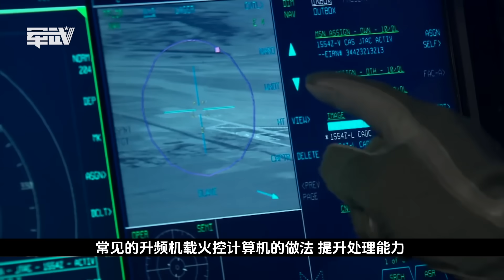【杨叔洞察】歼-20最新改进型现身！除了换装涡扇15发动机，还改进了哪里？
歼-20最新改进型现身！除了换装涡扇15发动机，还改进了哪里？